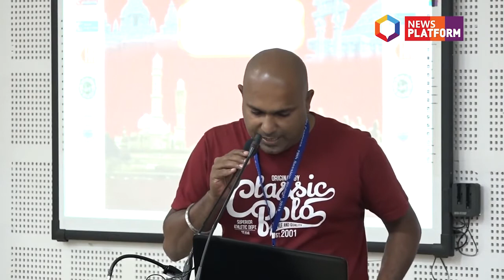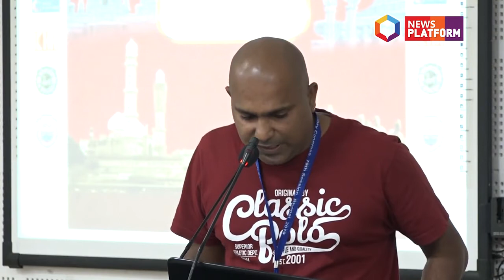Session of Ancient Indian History, First Day, 79th Session of IHC, Bhopal